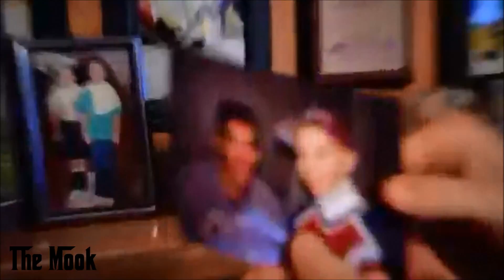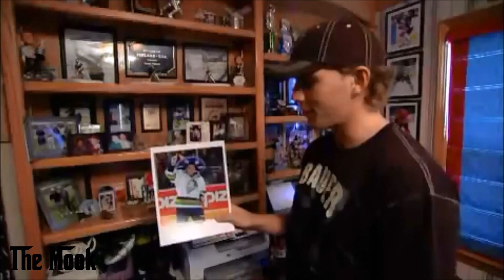NHL - Cribs Edition [HD]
A look into the houses of:
Patrick Kane
Drew Doughty
Trevor Lewis
Steven Stamkos
Jordan Eberle
Taylor Hall